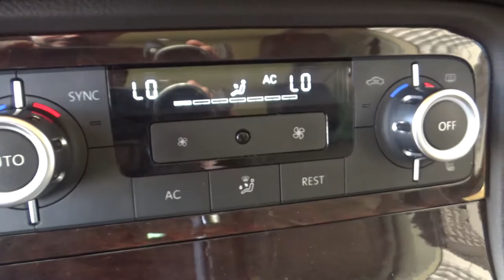Volkswagen / Touareg / 2012 - CD039136